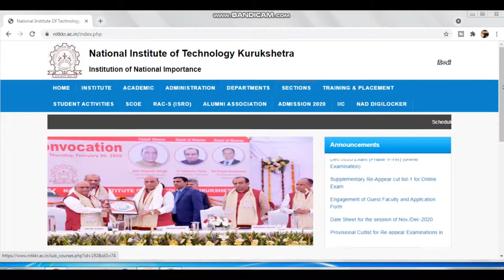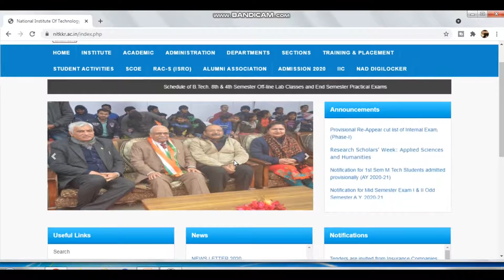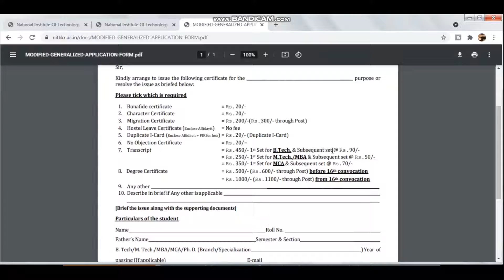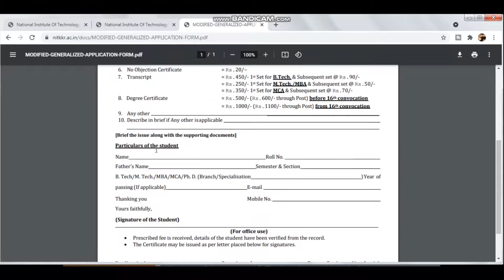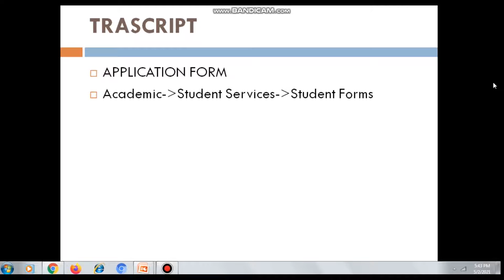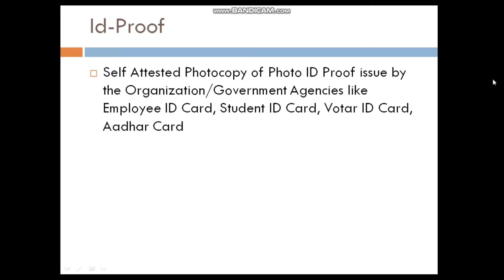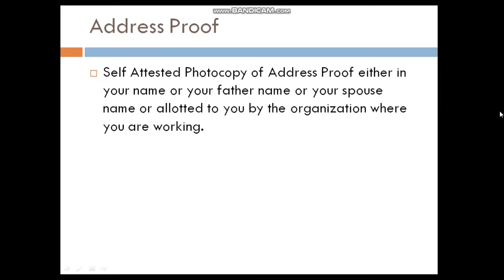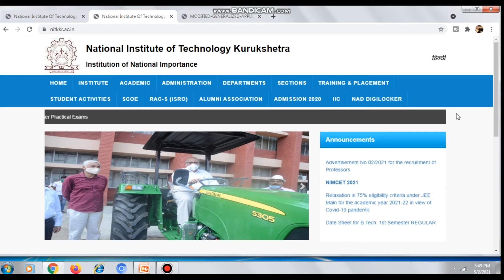How to Apply transcript from NIT Kurukshetra ! Regional Engineering College, Kurukshetra !8727832882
Hello friends in this videos I have explained How to get transcript from NIT kurukshetra .

Or If you Apply PR or Study Visa and want to  ECA so You can check my videos